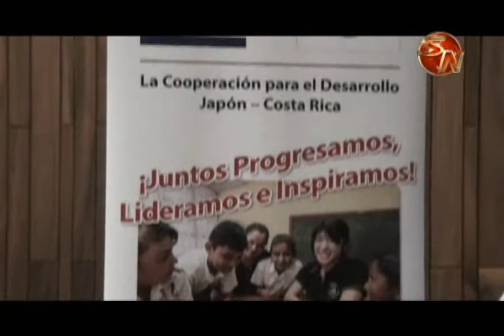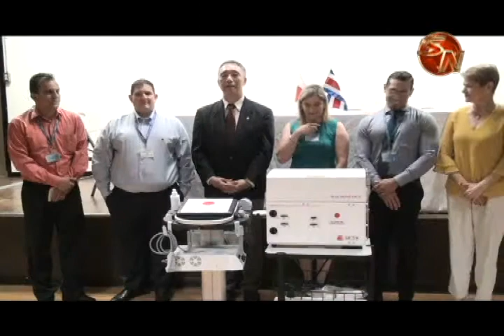La Embajada de Japón donó dos equipos valorados en 44 millones de colones al Hospital Escalante Prad